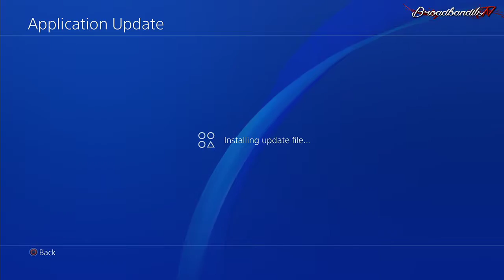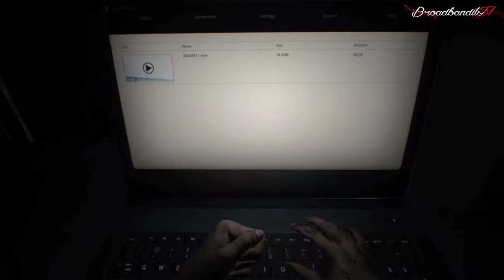Resident Evil 7 First Play On PS4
Live On PS4 Streaming Resident Evil 7
Gamertag : kingofthewing

I'm Johnny And I'm A Gamer From Scotland. Been Gaming For Over 30 Years Now And Still Haven't Mastered The Art But Its The Taking Part That Counts. I'll Be On PS4,Xbox One & 360 & Some Retro Stuff Aswell.